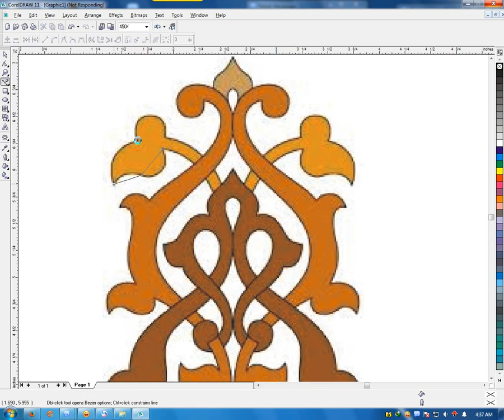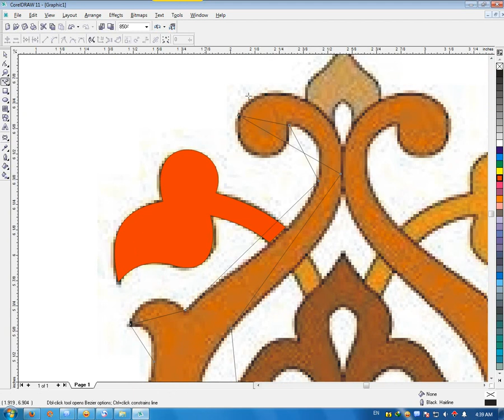شرح القص باستخدام الكوريل professional CorelDRAW